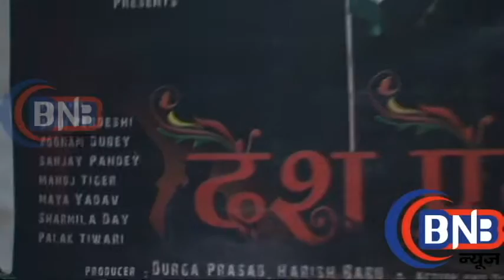BHOJPURI muharat of film desh premi muhurat भोजपुरी फिल्म देशप्रेमी मुहूर्त रिकॉर्डिंग